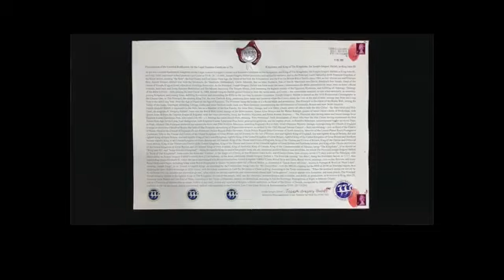日本語字幕KŌFFË WITH THE KING Episode 3 キングとコーヒータイム続編 Joseph Gregory Hallett The Hidden King 隠された英国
日本語版 Japanese